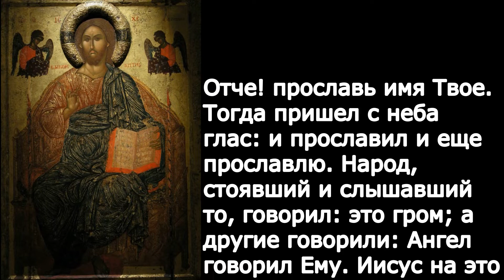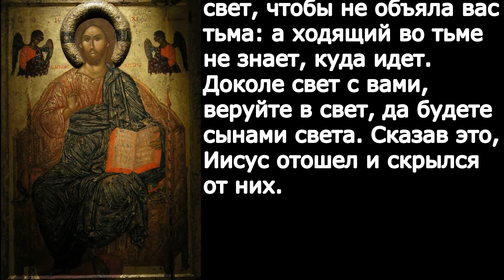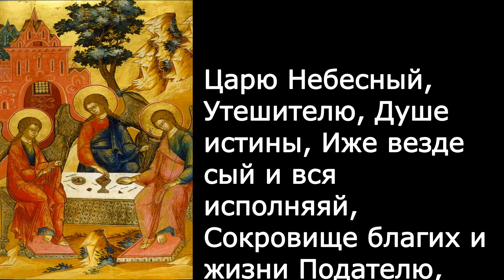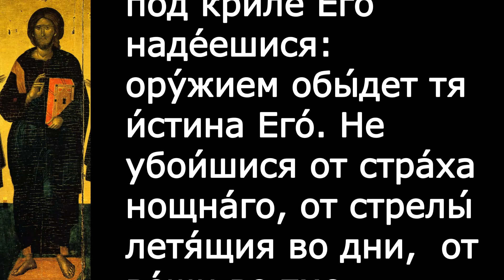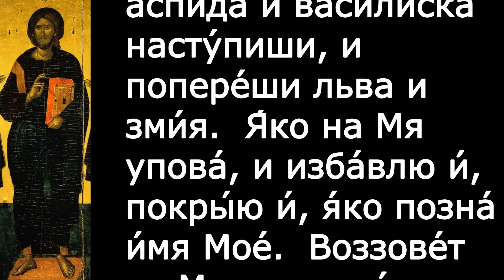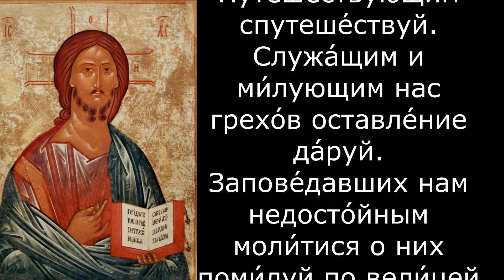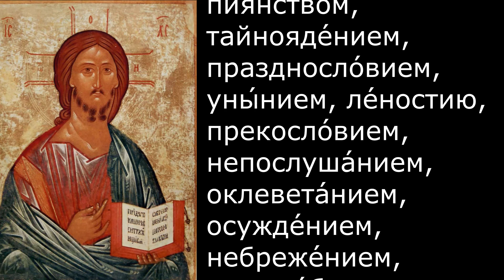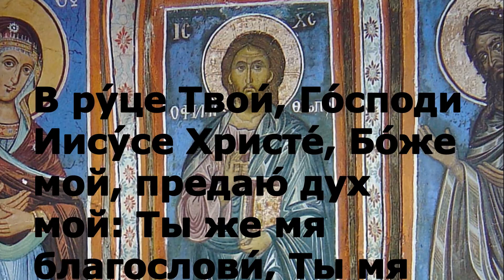Евангелие Иисусова молитва и исповедь вечер 27 сентября 2021 года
Вечерняя молитва и чтение из Писания 27 сентября 2021 года

Сегодня читается
Ин. 12:28–36

 Отче! прославь имя Твое. Тогда пришел с неба глас: и прославил и еще прославлю. Народ, стоявший и слышавший то, говорил: это гром; а другие говорили: Ангел говорил Ему. Иисус на это сказал: не для Меня был глас сей, но для народа. Ныне суд миру сему; ныне князь мира сего изгнан будет вон. И когда Я вознесен буду от земли, всех привлеку к Себе. Сие говорил Он, давая разуметь, какою смертью Он умрет. Народ отвечал Ему: мы слышали из закона, что Христос пребывает вовек; как же Ты говоришь, что должно вознесену быть Сыну Человеческому? кто Этот Сын Человеческий? Тогда Иисус сказал им: еще на малое время свет есть с вами; ходите, пока есть свет, чтобы не объяла вас тьма: а ходящий во тьме не знает, куда идет. Доколе свет с вами, веруйте в свет, да будете сынами света. Сказав это, Иисус отошел и скрылся от них.

300 слов мудрости священник Георгий Максимов смотреть
весь плейлист